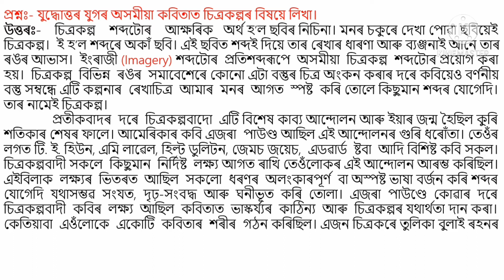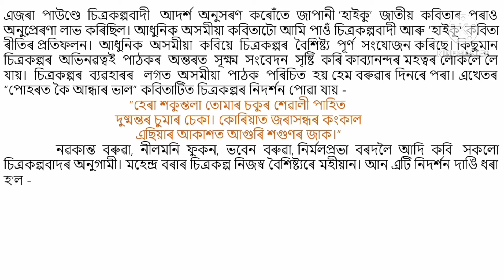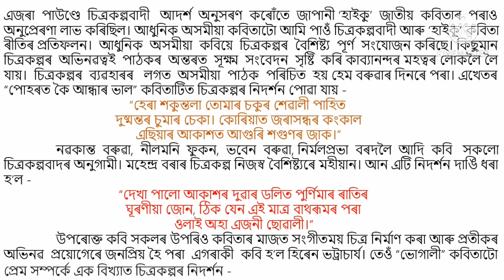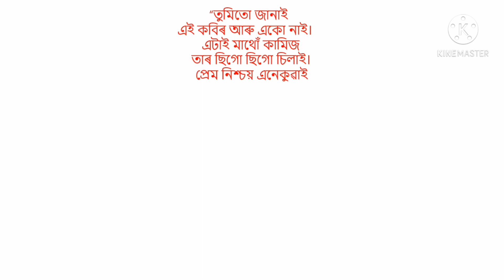যুদ্ধোত্তৰ যুগৰ কবিতাৰ চিত্ৰকল্প /BA 3rd sem Assamese major, 1st paper,4th unit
BA 3rd sem Assamese major, 1st paper,4th unit যুদ্ধোত্তৰ যুগৰ কবিতাৰ চিত্ৰকল্প